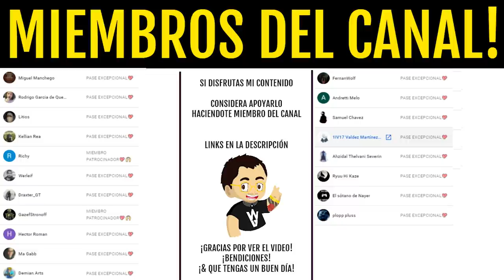"MAZMORRA PROFECIA" SOLO y SIN MORIR! | Destiny 2 Beyond Light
🔥🎁¡NUEVO SORTEO DE EMBLEMA EXCLUSIVO!🎁🔥
Sorteo 1 Emblema Exclusivo: Entre Líneas!! (*Muy Raro*)💯👌
Los requisitos son:
2️⃣Reaccionar a la Historia fijada en la bio
⏰Finaliza el 28 de Diciembre a las 19:00⏰
¡Mucha Suerte!💖🤗

► ¡Sígueme!
• Accesorios Gaming 10% dto. Código wildgamer
► Fuentes de información mencionadas en el video:
(Ninguna)
► Comunidad de PS4: TheWildGamers
• RESET de la AURORA! 99% del REGALO! Nuevo Desafio y Contenido! GRAN MAESTRO! EVERVERSO! | Destiny 2
• "HACKS" en las PRUEBAS! Puede que las QUITEN! SUPER OCULTA! PORTAL a "VENUS" y MÁS! | Destiny 2
• INCURSIÓN CÁMARA 2.0! *VEX ESTASIS!* NUEVA MITOCLASTA Y NUEVO LOOT de RAID! INFO DLC! | Destiny 2
► LOS MIEMBROS DE CANAL MÁS EXCEPCIONALES!
• Richy